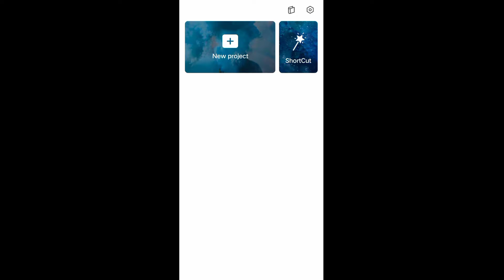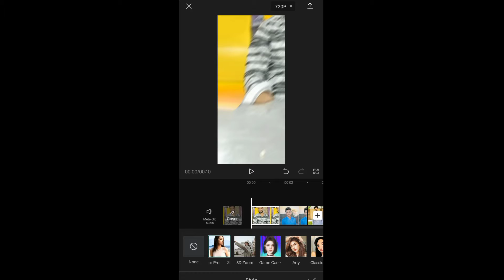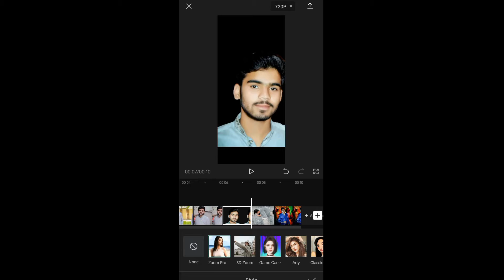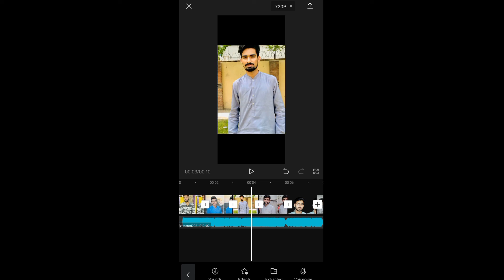Capcut 3D zoom pro tutorial effect|| viral trending TikTok effect